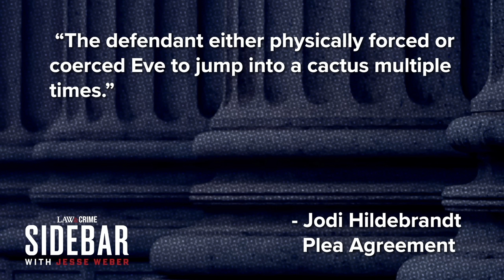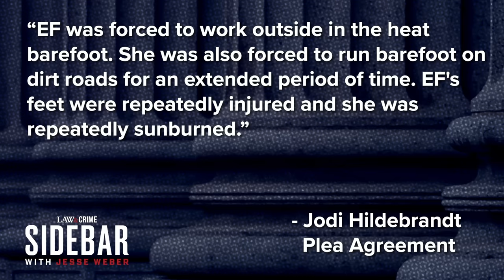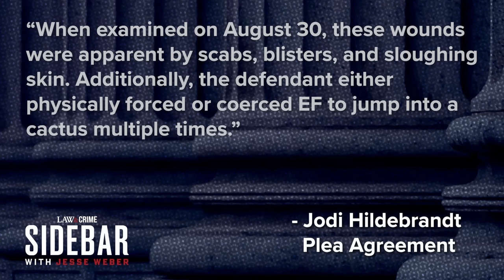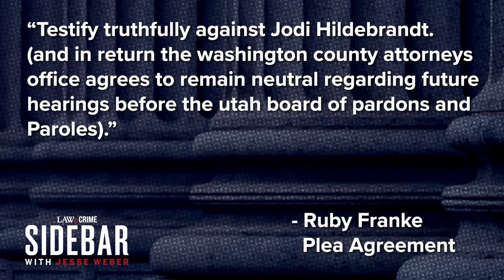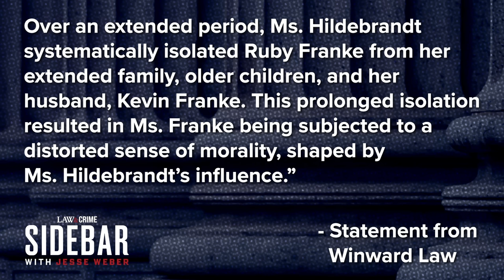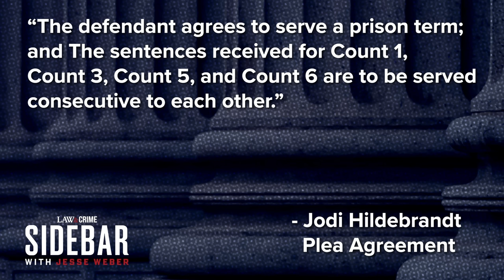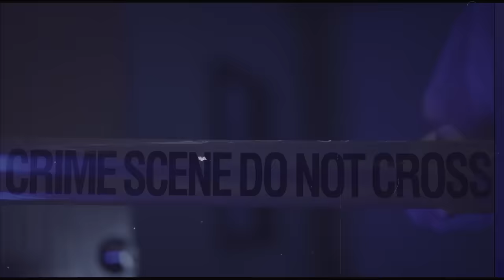6 Gut-Wrenching Details from Jodi Hildebrandt’s Child Abuse Plea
From denying one child food and water to having another jump repeatedly into a cactus, former mental health counselor Jodi Hildebrandt admitted to child abuse and torture in Utah court documents. This comes after her codefendant, former “momfluencer” Ruby Franke, also entered a guilty plea. Law&Crime’s Jesse Weber breaks down the plea agreement document and Hildebrandt’s expected prison sentence.